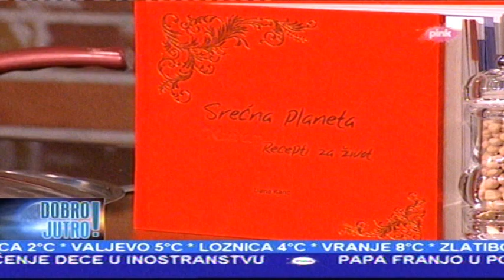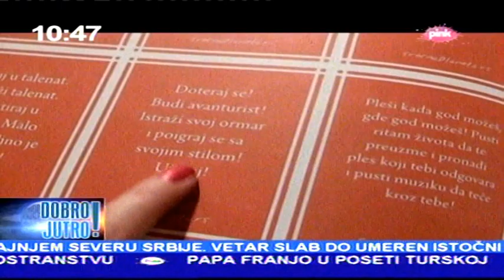KUVANJE SA DANOM KARIĆ / Jutarnji program RTV Pink